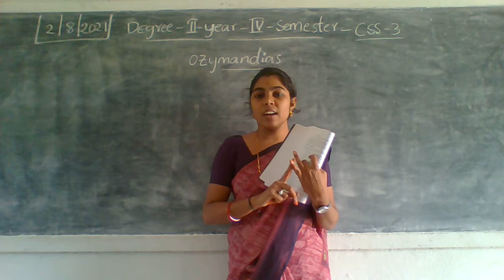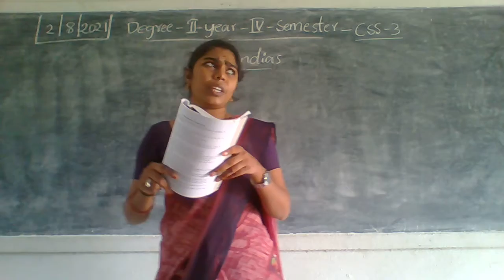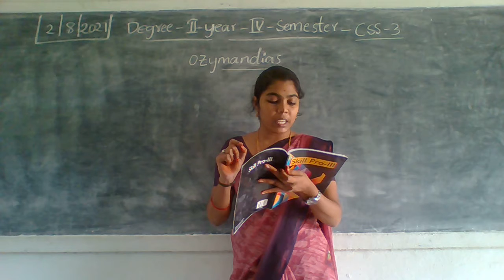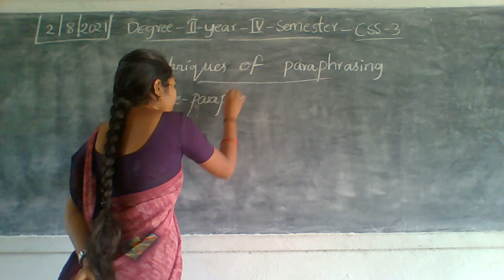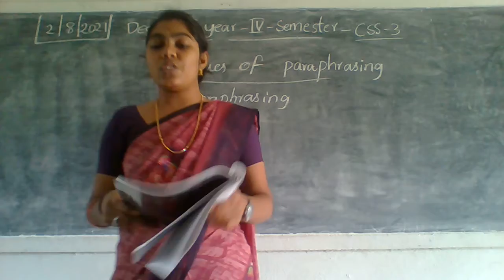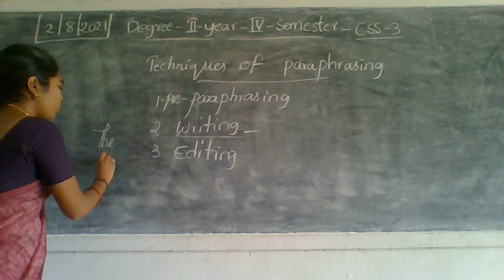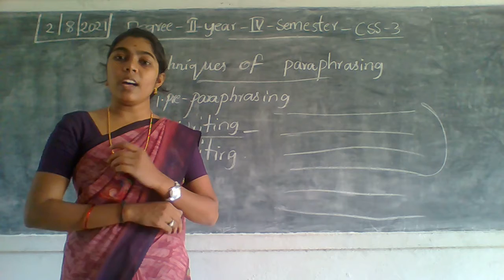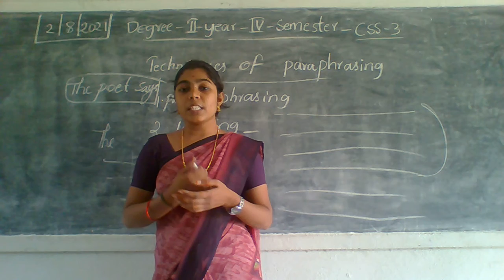II YEAR CSS 3 IV SEM 2 8 21